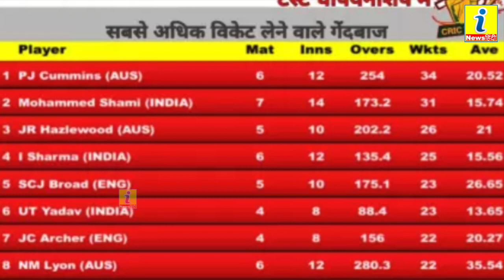9 विकेट लेकर इशांत ने गोल्डन बॉल की रेस में लगाई लंबी छलांग, देखें उमेश और शमी का स्थान